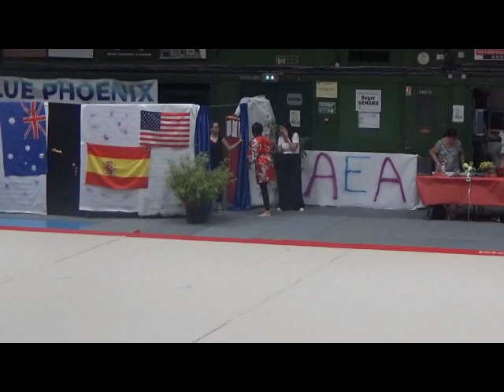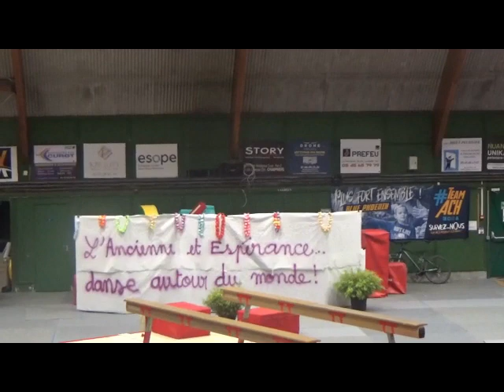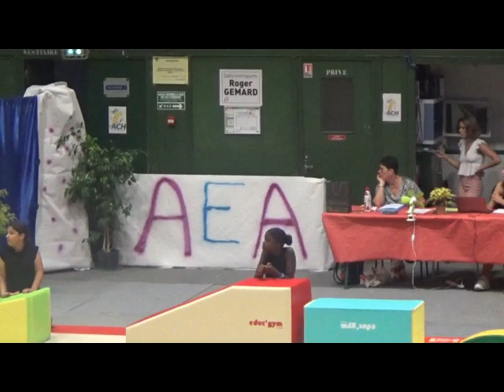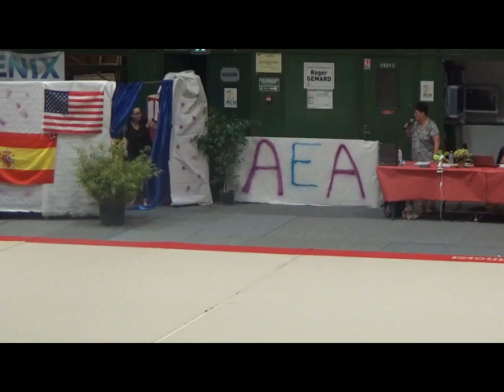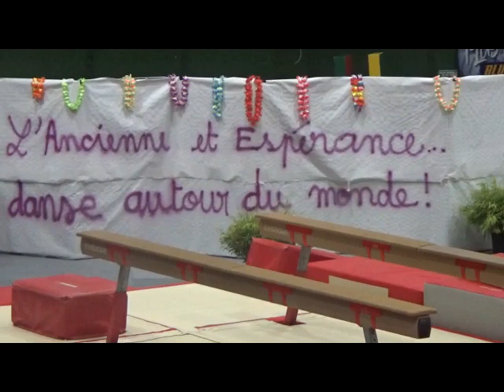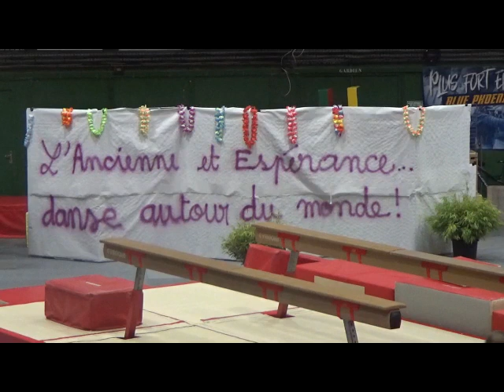Gala AEA 2023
Le spectacle de la fin de la saison 2023 du club de gymnastique Ancienne et Espérance Angoulême